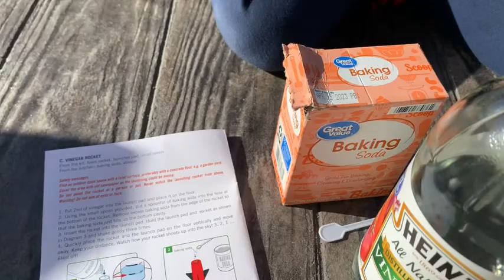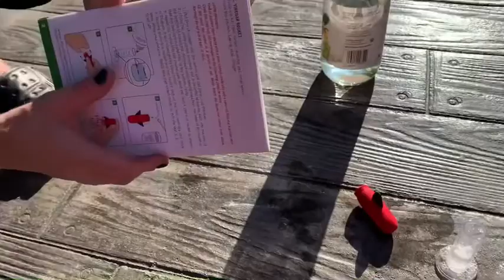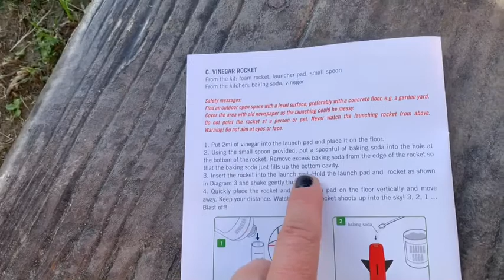Rocket Launcher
When it comes to science, Buddy and BooBoo never give up!! With the help from their daddy they finally got to see their rocket fly!